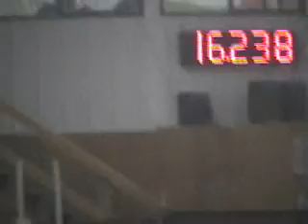Eds JiggerBarrel Runs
Jigy Barrel Run